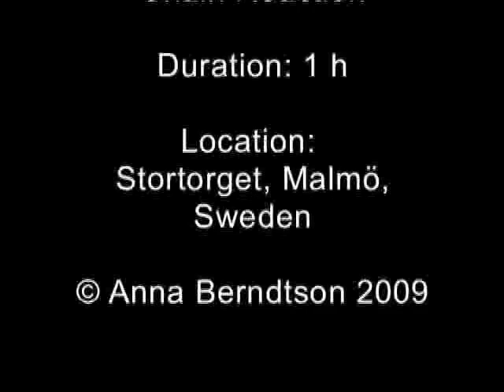Chain Reaction - Live Performance by Anna Berndtson in Malmö, Sweden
On the 25th of February 2009 from 15 - 16 at Stortorget in Malmö, Sweden, I did a live performance which embodied the lifted bad on nuclear power by the Swedish government.

Det upphävda förbudet mot ny kärnkraft blev förkroppsligat i en performance den 25:e februari 2009 kl 15 16 på Stortorget i Malmö.